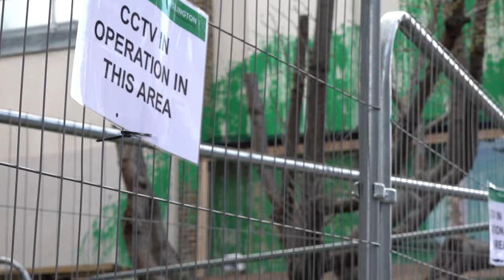Boarding erected around Banksy artwork in Finsbury Park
The new Banksy mural in north London has been covered with plastic sheeting and surrounded by wooden boards.

Banksy claimed the artwork as his own shortly after it appeared on the side of a residential building in Hornsey Road, Finsbury Park, on 18 March.

The mural was defaced with two streaks of white paint a week ago.

It has now been covered with plastic sheeting by the building’s owner, Islington Council said on Wednesday.

“The Banksy artwork has attracted huge crowds, and there is a need to protect the art and local residents from the impact of visitor numbers,” a spokesman for the council said.